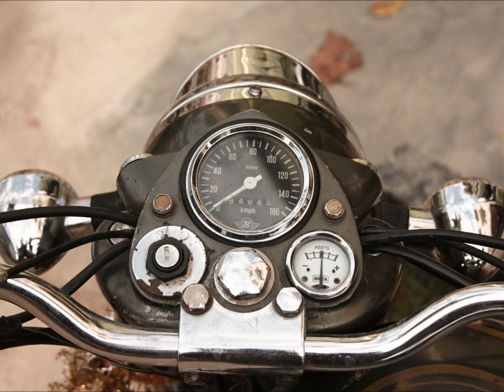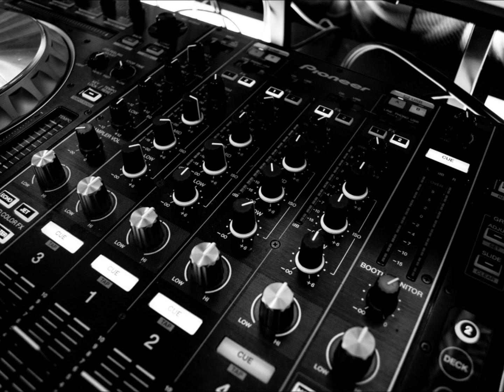BUBBLE DUB - Bazooka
DANCE TRACK